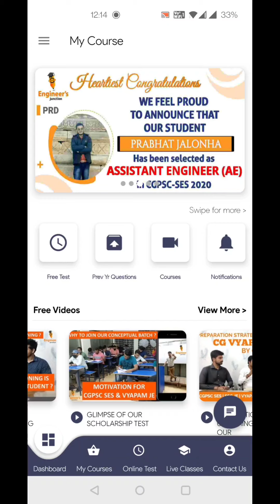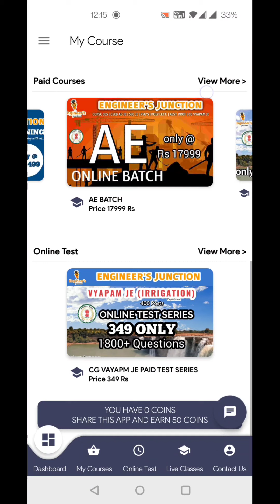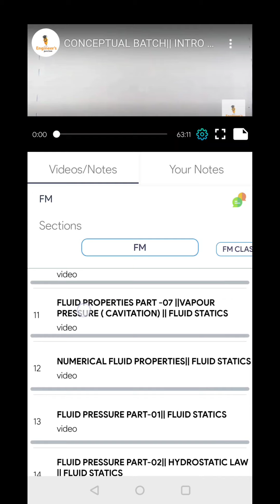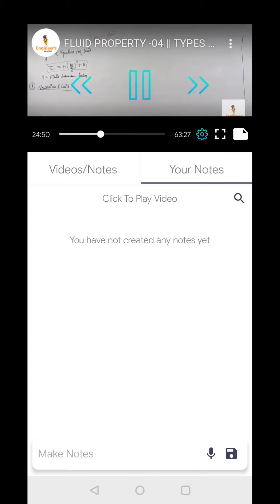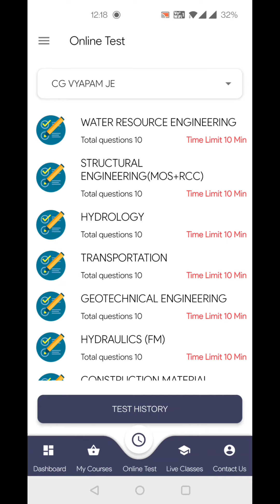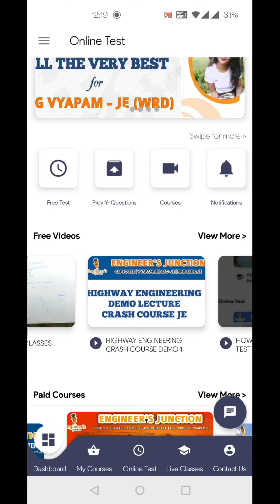HOW TO ACCESS ONLINE AE-JE COURSE IN OUR MOBILE APPLICATION|| EJ MOBILE APP|| FEATURES OF EJ APP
ENGINEER'S JUNCTION IS ANNOUNCING NEW BATCH FOR AE AND JE FROM 7 JUNE 2022.
DO REGISTER YOURSELF BY CLICKING ON  THE LINK BELOW AND ATTEND 3 FREE DEMO CLASSES

FULLFILL YOUR DREAM OF BECOMING A GOVT. OFFICER BY PREPARING WITH US.
WE HAVE A TEAM OF 8 EXPERT FACULTIES WHO HAVE CLEARED MANY COMPETITIVE EXAMS WITH GOOD RANKS AND EVERYONE OF THEM IS VERY EXPERT IN THEIR SUBJECTS.
GO GRAB THIS CHANCE, ATTEND FREE DEMOS.